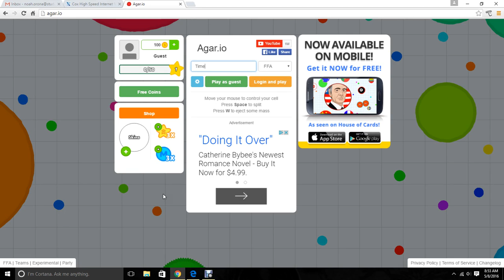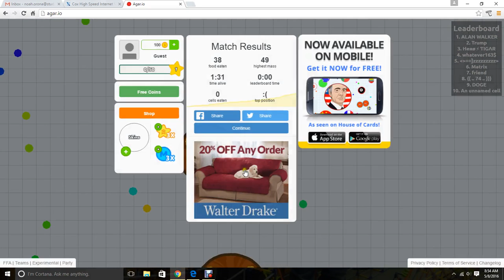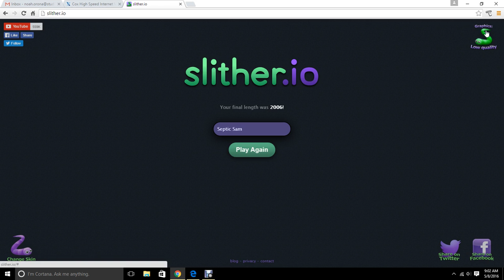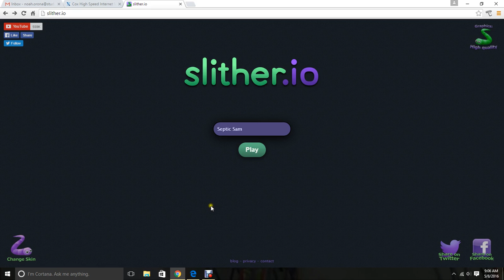Playing as Septic Sam|| Slither.io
This is a video transitioning from two games. Sorry